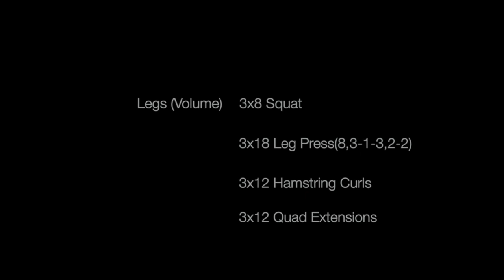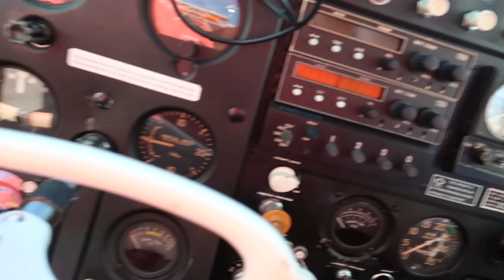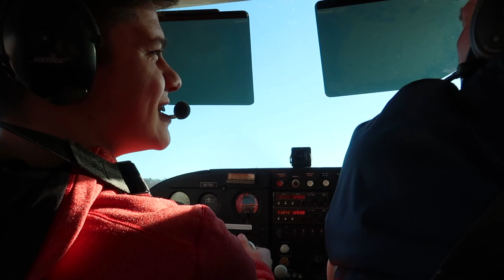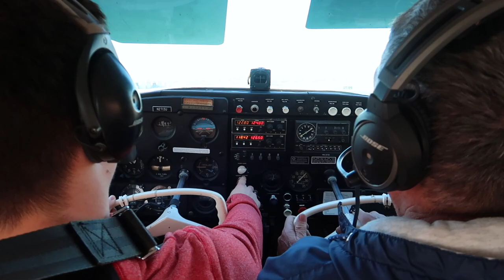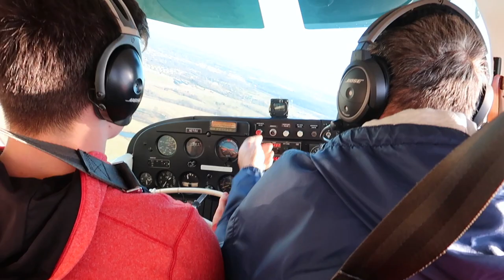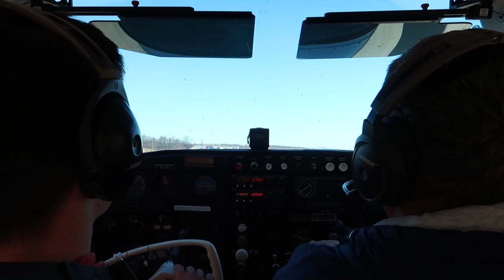Planes, Gains, and Automobiles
Take a look at my leg workout and see where Addison and I end up going today!